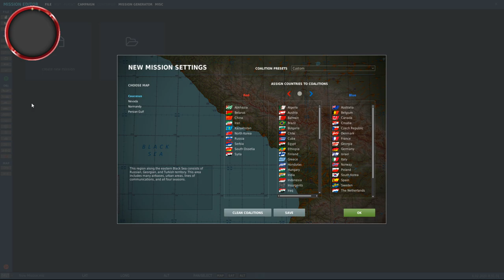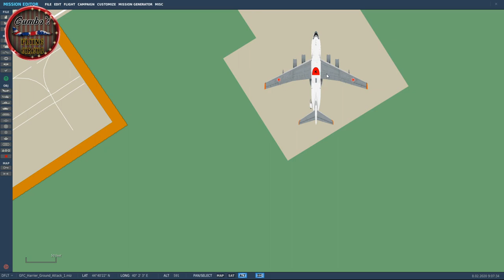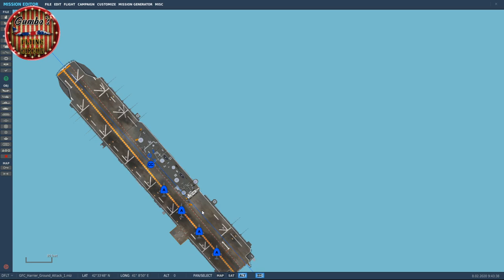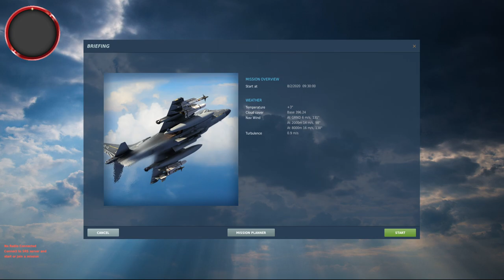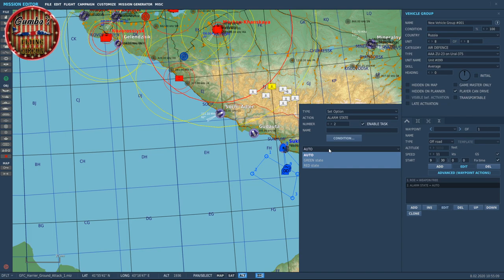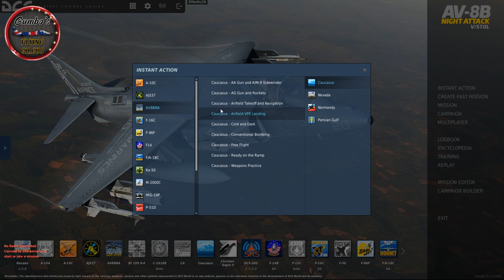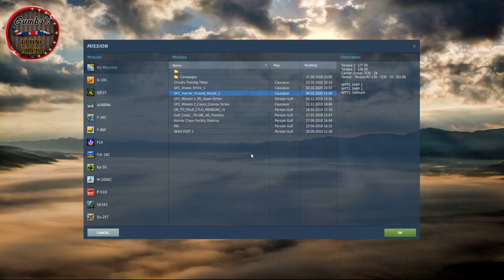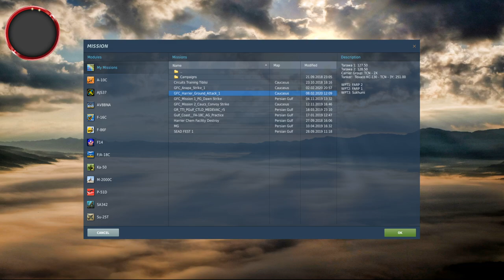Building a Harrier A2G mission in the DCS World Mission Editor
Building an AV8B Harrier A2G (air-to-ground) mission in DCS during a live-stream.  Starting from scratch, we build a complete mission for up to eight Harriers in the DCS World mission editor.  We place in aircraft, static objects, FARPS, a tanker, carriers and air defences.  A solid mission for budding Harrier pilots.

Aircraft: Razbam Simulations AV8B Harrier II
Map: Caucasus
Settings: Very High
PC: 2700x, RTX 2080 OC, 32GB 3200 Ram, SSD, TM Warthog and Rudders
Format: 1080p 60FPS
Sim: DCS World 2.5
Logo and Animations: Saber
Voice Artist: Dolly